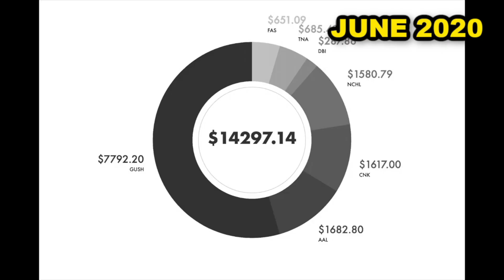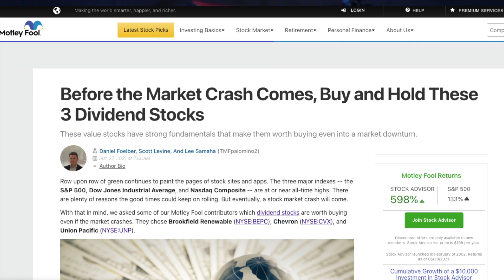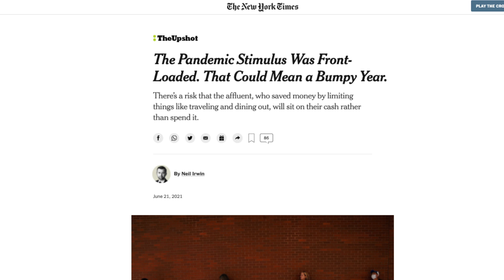I Sold All My Stocks | Here's What I am Investing in Instead